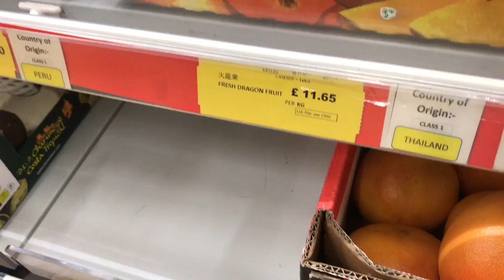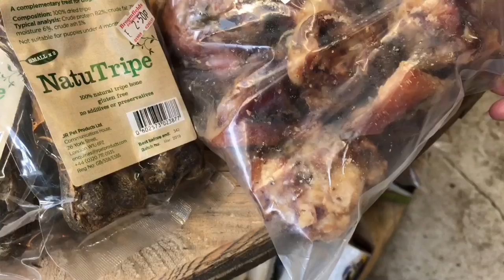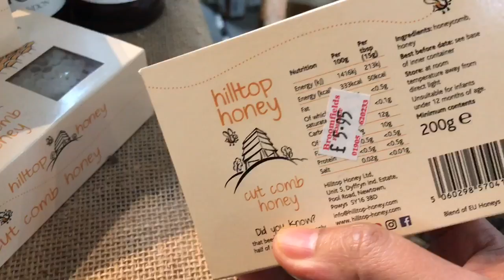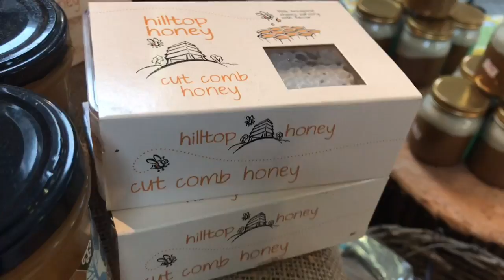1 วันกับการช็อปปิ้ง เตรียมโชว์ฝึมือหมูกระทะให้ต่างชาติกินครั้งแรก EP.271/แขมรอินเตอร์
1 วันกับการช็อปปิ้ง เตรียมโชว์ฝึมืออาหารไทย หมูกระทะให้นานาชาติกินครั้งแรก รอติดตามว่าแขมรจะทำเมนูอะไรให้ฝรั่งชิมเด้อค่า

ขอบคุณทุกท่านที่แวะมาเยี่ยมแขมรเด้อค่า
พูดคุยแลกเปลี่ยนความคิดเห็นกันได้ที่เพจ